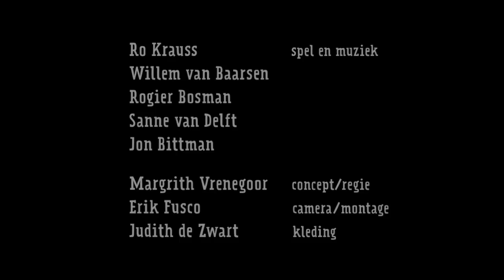Teaser Naar de haaien? (5+) van Oorkaan door de Wëreldbänd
Hoe klinkt stoer?
Ze hebben een vader, maar geen liefde. Ze hebben een bord, maar geen eten. Ze hebben een bed, maar geen deken. Maar ze hebben elkaar. En ze vertellen elkaar verhalen en dromen dat ze koning zijn, of ontdekkingsreiziger, prinses of… zeerover. En zo kan het gebeuren dat zeerover Zwarte Jan samen met bootsman Hassan, Lange Arie, Bange Joost en Matroos Rob het ruime sop kiest en over de zeeën vaart, van noord naar zuid, van west naar oost. Op zoek naar eeuwige roem en goud.

Muzikanten Ro Krauss, Willem van Baarsen, Rogier Bosman, Sanne van Delft en Jon Bittman, bespelen samen meer dan 100 instrumenten. Voeg daar een groot gevoel voor humor aan toe, een grenzeloze fantasie en een snufje melancholie en je hebt: de Wëreldbänd. Regie: Margrith Vrenegoor